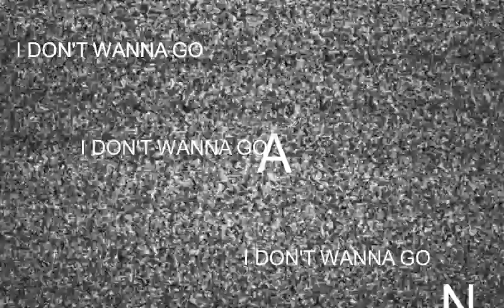I Don't Want To Go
rmsv9t7Ys1LwFpf4LomsLICDi3FKtQ7HjOmffk0nun2RZLix+ncXgRpUOBKrdLR/3a+TJV7R+71viVQ3BWowMQ==